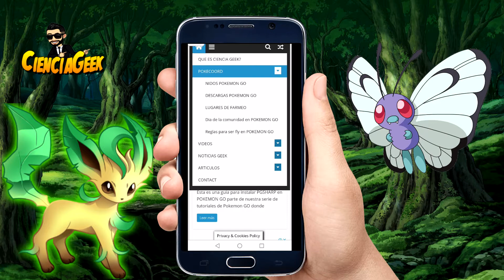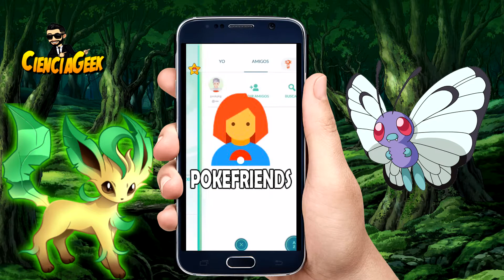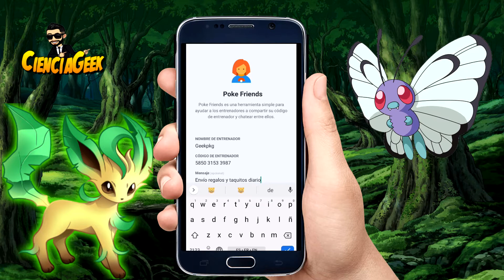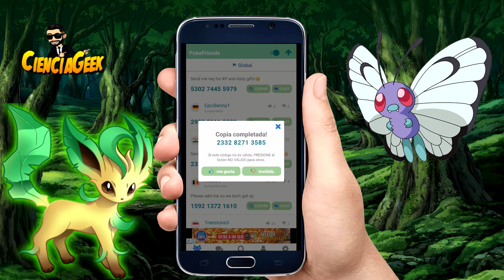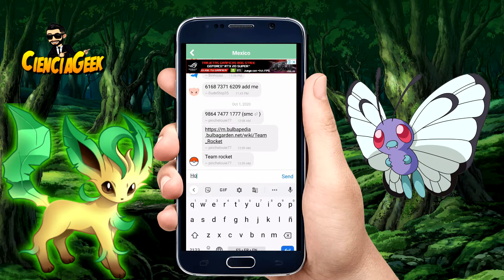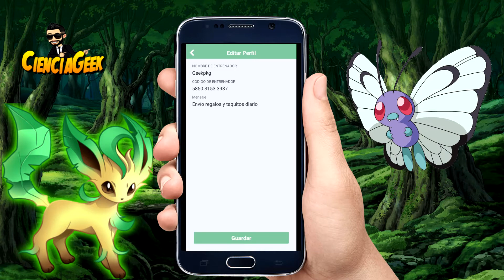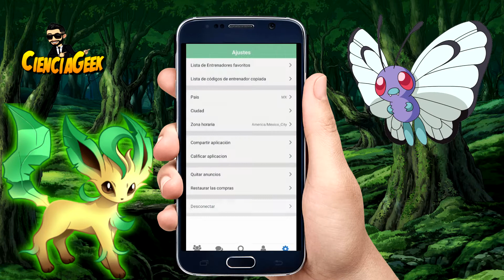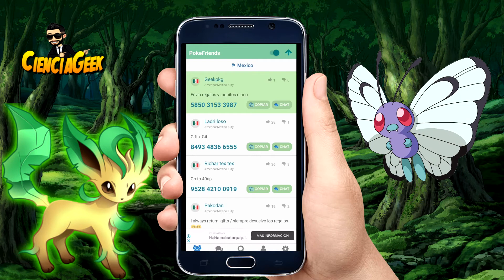👉 POKEFRIENDS , consigue regalos INFINITOS en POKEMON GO con poke friends 2021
Consigue muchos amigos y regalos en POKEMON GO 2021

Con al app Poke friends , pokefriends, agrega y consigue amigos en pokemons go de todo el mundo.
Con esta aplicacion podras conseguir muchos regalos en pokemon go, ya que el truco esta en agregar a muchas personas, ya sea utilizando PGSHARP , pokemon go original, Ipogo o cualquier otra aplicacion

Ademas este es un muy buen truco para pokemon go para obtener mucha experiencia y subir al nivel 40